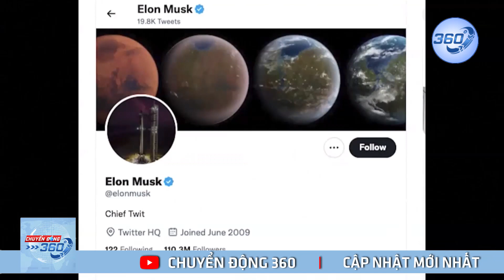Ukraine thừa nhận trở thành "chuột bạch" của phương Tây | Chuyển động 360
Ukraine thừa nhận trở thành "chuột bạch" của phương Tây. Quan chức cấp cao Ukraine nhận định, nước này đã trở thành bãi thử vũ khí cho các nhà sản xuất phương Tây khi xung đột với Nga bùng phát hơn 8 tháng qua. | Chuyển động 360